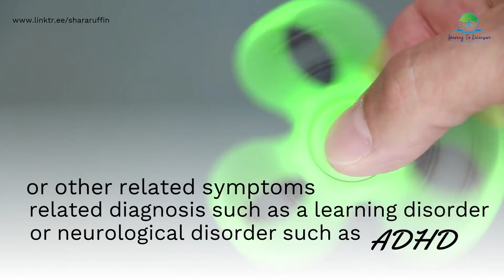ASWB PRACTICE Questions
"Social Workers, assemble! " Whether you're BSW, MSW, or LCSW, join our TIKTOK live study session! Dive into strategies & insights  Social Work Licensing Prep

If you are looking for an effective, step by step effective study process to help you pass your social work exams, click the link below for a free consultation. 👇🏾

To save a seat for the exam coaching program go to 👇🏾

We have our free study group on clubhouse every Monday evening at 6pm EST!

Journey To Licensure LLC we provide social work board examination preparation for Bachelor, Master and Clinical Level Licenses, professional development and holistic wellness consultation service for social workers.

About Shara Ruffin
Shara Ruffin is a licensed clinical social worker and former psychotherapist from Philadelphia, Pennsylvania.

She holds a bachelor’s degree in social work from Lock Haven University of Pennsylvania and a master’s degree in social work from Howard University School of Social Work.

Throughout her 18-year social work career, she provided therapeutic support to enhance the lives of others through her specializations in grief, personality disorders, family trauma, compassion fatigue, military counseling, mindfulness meditation, ADHD, and anxiety.

Shara has appeared on numerous podcasts including Black Mental Health, Philly Radio Headspace, and Timing, The Free Retiree Show, SocialWorkerRise among others. Shara presented her clinical work regarding military families at the Annual Congress: Child Care, Mental Health, Psychology, and Development conference in Toronto Canada. Shara is also a Board Certified Tele-Mental Health Provider. Shara currently is the CEO and Founder of Journey To Licensure LLC, where she supports social workers through their licensure examinations in combination with wellness coaching. Journey To Licensure LLC was also featured in Business Insider.

Special Note from Shara.

"I help social workers obtain licensing in record time, so you can continue helping others at the highest level. I have a 98% success rate. You want to know more, come talk to me.”
My focus is on enhancing the personal and professional lives of social workers through providing holistic wellness coaching, professional development and tutoring to pass their master level and clinical examinations.
I am the Founder of Journey To Licensure which provides licensure examination preparation; professional mentorship and holistic wellness consultation to social workers.

Journey To Licensure was birthed out of my own decade long journey of getting my LCSW.

It took many years to get my clinical licensure due to many life barriers including going through a difficult military marriage; divorce; losing my first born daughter; dealing with post-part depression, Generalized Anxiety Disorder, ADHD Attention Deficit Hyperactivity Disorder; Learning DIsorder and having to rebuild my clinical career while dealing with the struggles of being a single mother.

Through Journey to Licensure, I combine my clinical skills as a trained psychotherapist to provide holistic wellness coaching with test strategy and mastery of test content through individual and group coaching work.

When you sign up for individual and group coaching your receive the following services:

👉🏽Individualized Study Plan
👉🏽 Individualized Holistic Wellness Plan
👉🏽 Mindset Coaching
👉🏽 Test Strategy including weekly drill sessions
👉🏽 Stress Reduction Techniques.